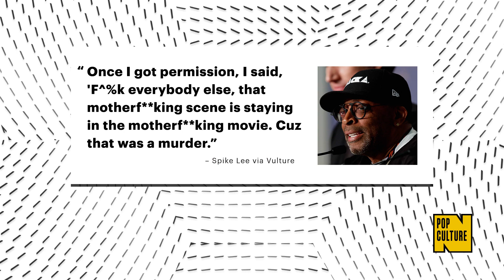Spike Lee Trashes Trump for Not Denouncing 'Those Nazi Motherf***ers'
Spike Lee reportedly spent six minutes going in on Donald Trump for not calling out the neo-Nazis behind 2017’s Charlottesville rally.